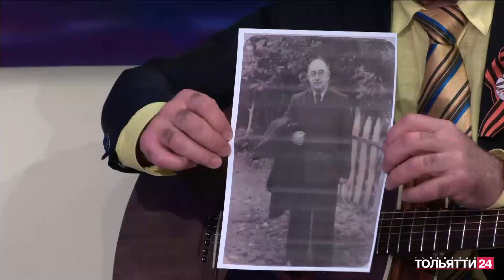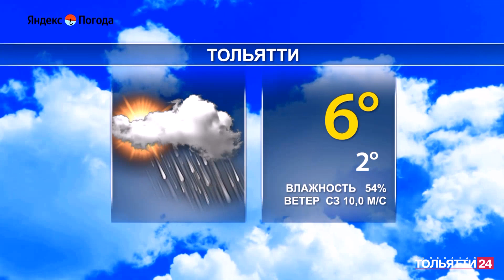«Новости Тольятти» 02.05.2024